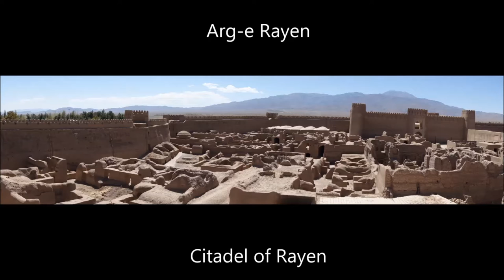Iran/Kerman/Rayen Castle (1000 years old) Part 31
Rayen Castle (Persian: ارگ راين‎‎ Arg-e Rāyen) is an adobe castle in Kerman province, Iran. The medieval mudbrick city of Rayen is similar to the Arg-e Bam city which was destroyed in an earthquake in December 2003. Rayen displays all the architectural elements of a deserted citadel. It is extremely well preserved, despite numerous natural disasters that have destroyed similar structures nearby, and it is one of the most interesting sites in Iran.
Rayen Castle was inhabited until 150 years ago and, although believed to be at least 1,000 years old, may have foundations from the pre-Islamic Sassanid era.